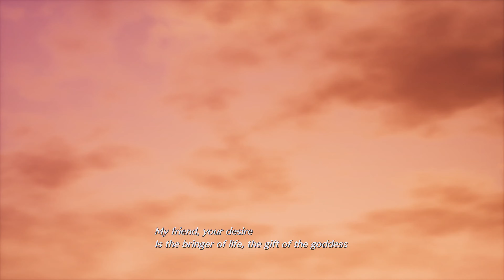[4K 60FPS UHD] Crisis Core Reunion - Chapter 6: Junon - PS5 Gameplay